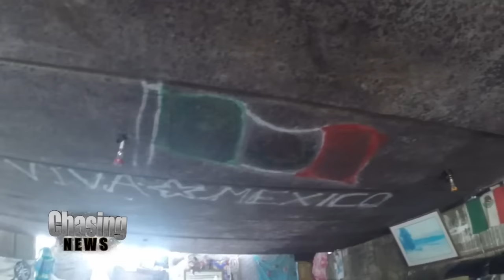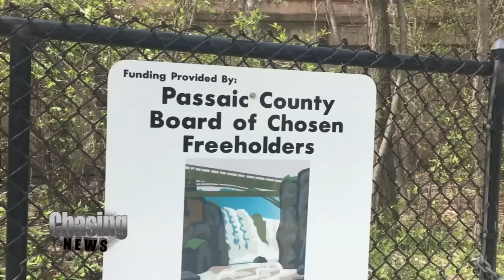Clifton Tent City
Ashley checked out the deplorable conditions under the Ackerman Avenue bridge in Clifton with Wheeler Antabanez, a Passaic River expert.  Clifton is grappling with how and where to get tent dwellers there to move.  Wheeler shares video he took of the migrant workers from Mexico and Latin America who live under the bridge. Ashley didn't bump into any on her chase.

"They were really nice and they had kittens, they were petting their kittens and I was petting their kittens," Antabanez said. "And a lot of times people get intimidated when they see homeless people living in conditions like this but really they're just humans like everybody else."

City Manager Nick Villano said several notices have gone out in both English and Spanish asking the men to move and recommending shelters.

Ashley thought it was like walking through a landfill.  She says it's a wakeup call because Clifton isn't the only city dealing with this dilemma.